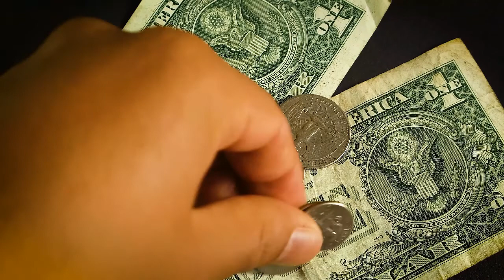The Disappearance ofJason Jolkowski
Jason Anthony Jolkowski (disappeared June 13, 2001) is an American man from Omaha, Nebraska who went missing while walking towards his former high school to meet a co-worker for a ride to work. The case remains unsolved

True Crime Documentary - Missing Person